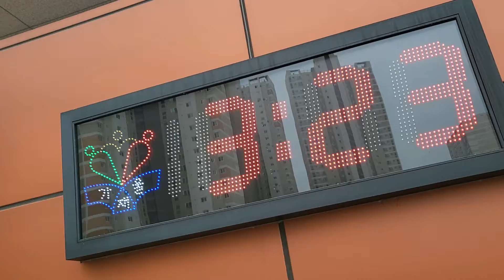가재울초등학교 LED시계. 학교운동장시계. 아인네트 제품 20220708